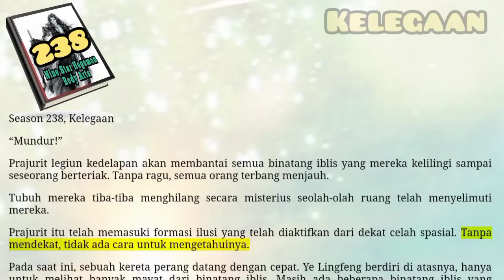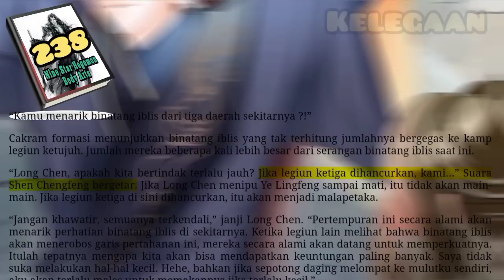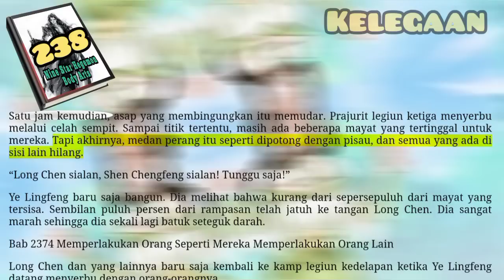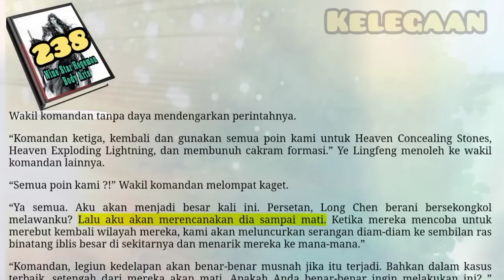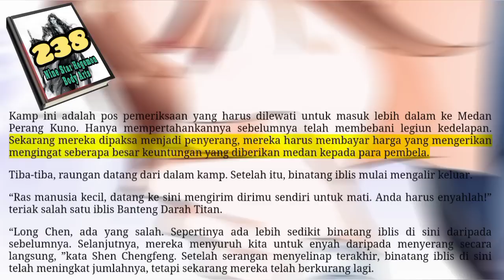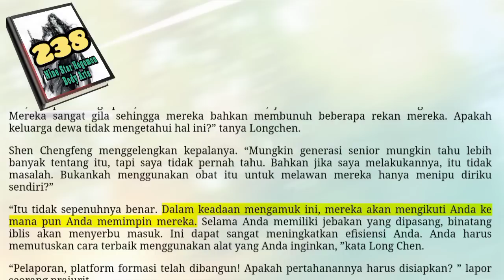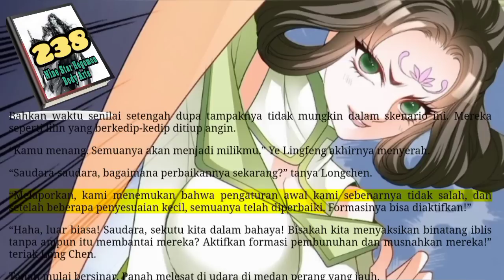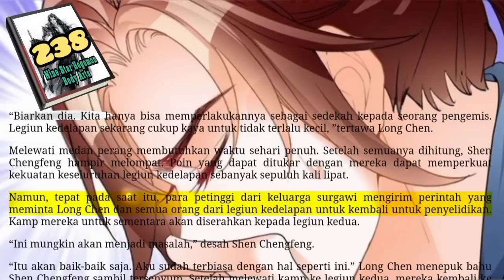Kelegaan, NSHBA 238